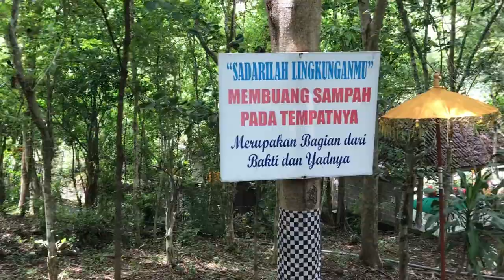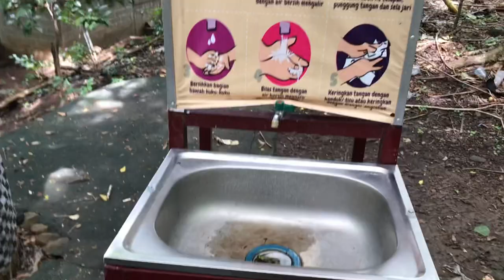jalan jalan dibali suasana Sembahyang di pura sakti gerogak buleleng bali luarbiasa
Ini adalah kegiatan saya saat bersama anak dan istri sembahyang di pura sakti di desa goris kecamatan grogak buleleng bali